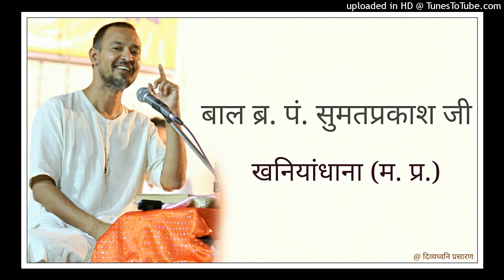76 लघुतत्त्वस्फ़ोट : यथाख्यात चारित्र से ही परिणाम सुधरते हैं : अध्याय 3 छंद 16-17 : Br. Sumat Ji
वक्ता : बाल ब्र. पं. श्री सुमतप्रकाश जी, खनियाँधाना (मध्य प्रदेश)

दिनाँक : 14 अक्टूबर, 2020

मुमुक्षु युवा हृदय सम्राट, स्वाध्यायी जैन समाज में सर्वाधिक सुने जाने वाले, मधुर व सरल शैली के लिए सुप्रसिद्ध बाल ब्र. पं. श्री सुमतप्रकाश जी, खनियाँधाना (मध्य प्रदेश) द्वारा प्रवचन प्रस्तुत हैं।

आभार : ब्र. रवि भैया अमायन, अविरल शास्त्री खनियाँधाना